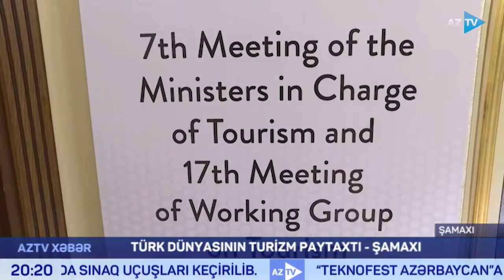Şamaxı 2023-cü il üçün Türk Dünyasının Turizm Paytaxtı seçildi | AzTV | 24.05.2022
Türk dövlətlərinin turizm rəsmiləri Şamaxıda görüşdü

“Müasir İpək Yolu turizm marşrutunun inkişaf etdirilməsi ölkələrimiz arasında inkişaf etməkdə olan əlaqələrin daha da möhkəmlənməsinə xidmət edəcəkdir”.

Bu haqda Dövlət Turizm Agentliyinin sədri Fuad Nağıyev mayın 24-də Şamaxıda keçirilən Türk Dövlətləri Təşkilatının turizm nazirlərinin 7-ci görüşündə qeyd edib.

Tədbirdə çıxış edən Fuad Nağıyev Azərbaycanda turizm sənayenin artıq özünü bərpa etməyə başladığını, ölkələrimiz arasında turizm əlaqələrinin inkişafı və turist mübadiləsinin artırılması üçün qarşılıqlı təbliğatın aparılmasının önəmini, ölkəmizdə gəlmə statistikasında türk dövlətlərinin payının çoxalmasına ümid etdiyini vurğulayıb.

O, Türk Dövlətləri Təşkilatına üzv olan ölkələrin tarixi köklərlə bir-birinə bağlılığı, ortaq tarix və mədəni irsə sahib olma kimi amillərlə yanaşı, coğrafi yaxınlıq, vizasız gediş-gəliş və birbaşa uçuşların olmasının turizm əlaqələrinin, eləcə də dostluq və qarşılıqlı anlaşma üzərində qurulan əməkdaşlığın inkişafına öz töhfəsini verdiyini bildirib.

Agentlik sədri “Müasir İpək Yolu” turizm marşrutu kimi müştərək turizm məhsullarının yaradılması istiqamətində işlərin intesivləşdirilməsinin vacibliyini vurğulayıb.

O, həmçinin azad edilmiş torpaqların böyük turizm potensialına malik olduğunu, bu ərazilərdə Azərbaycan hökuməti tərəfindən genişmiqyaslı quruculuq işləri aparıldığını, tezliklə Qarabağın regional turizm destinasiyasına çevriləcəyini və azad edilmiş ərazilərin bərpa olunması dövründə üzv ölkələrlə fəal qarşılıqlı əlaqələrin önəmini qeyd edib.

Görüşdə “Türk Dünyası Turizm Paytaxtı təşəbbüsü” ilə bağlı qaydaları təsdiq edilib və “Türk Dövlətləri Təşkilatının Turizm üzrə Yol Xəritəsi” sənədi qəbul edilib.

Tədbirdə çıxış edən təşkilatın Baş katibi Bağdad Amreyev göstərilən qonaqpərvərliyə görə təşəkkürünü bildirərək üzv ölkələr arasına əlaqələrin bütün müstəvilərdə inkişafının turizm sahəsinə də müsbət təsir etdiyini qeyd edib. O, Şamaxı şəhərinin 2023-ci il üçün Türk Dünyasının Turizm Paytaxtı seçilməsi münasibətilə təbrik edib, bu təşəbbüsün davam etdirilməsinin üzv ölkələr arasında qarşılıqlı məlumatlılığın artırılmasına töhfə verəcəyini diqqətə çatdırıb.

Qeyd edək ki, tədbirdə ölkələr arasında turizm üzrə müxtəlif sahələrdə, o cümlədən qış turizmi üzrə əməkdaşlıq, müştərək turizm məhsullarının yaradılması istiqamətində əməkdaşlıq kimi məsələlər üzrə müzakirələr aparılıb.

Türk Dövlətləri Təşkilatının turizm nazirlərinin 7-ci görüşündə təşkilatın Baş katibi Bağdad Amreyev, Özbəkistanın Baş Nazirinin müavini, turizm və mədəni irs naziri Əziz Abduxakimov, Türkiyənin mədəniyyət və turizm nazirinin müavini Nadir Alpaslan, Qazaxıstanın mədəniyyət və idman nazirinin müavini Yerjan Yerkinbayev, Türkmənistanın ölkəmizdəki fövqəladə və səlahiyyətli səfiri Mekan İşanquliyev, eləcə də təşkilatda müşahidəçi statusa malik Macarıstanın ölkəmizdəki fövqəladə və səlahiyyətli səfiri Viktor Sederkenyi iştirak ediblər. Türkmənistan mədəniyyət nazirinin müavini Nursahet Şirimov isə tədbirə onlayn qoşulub.